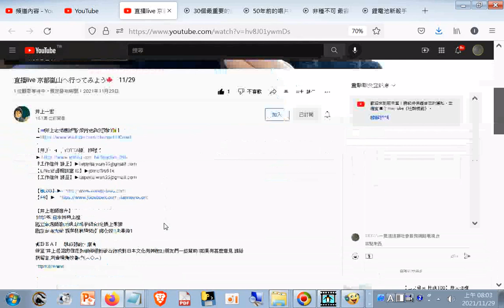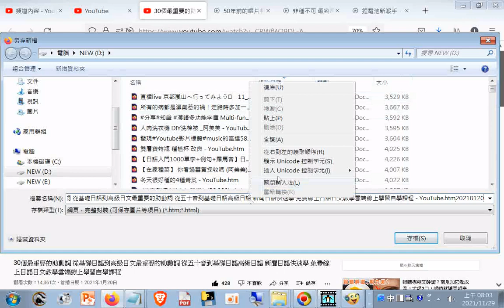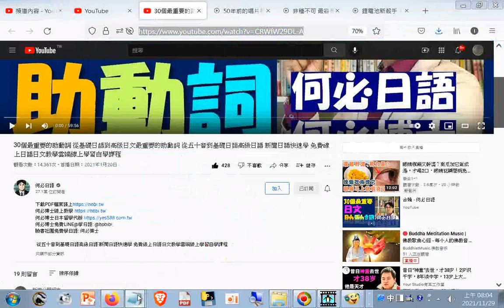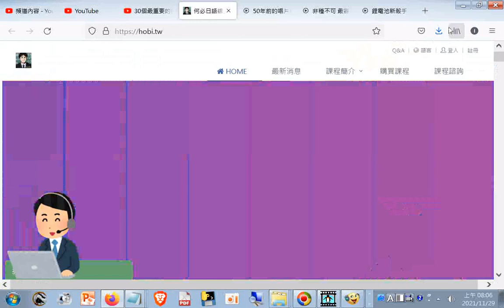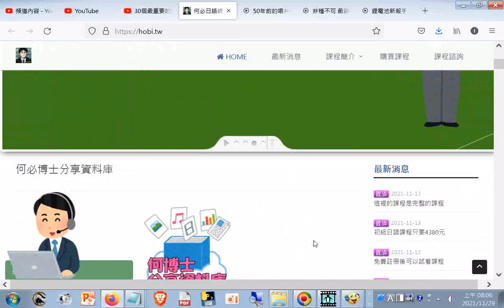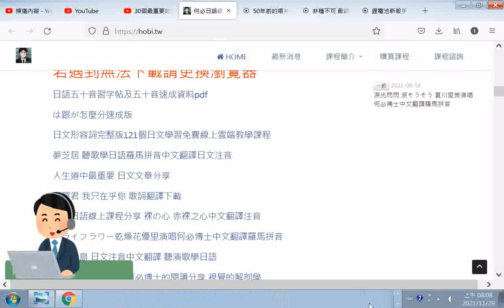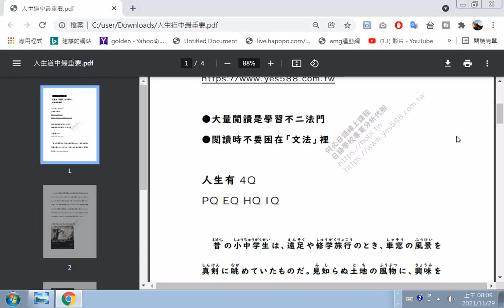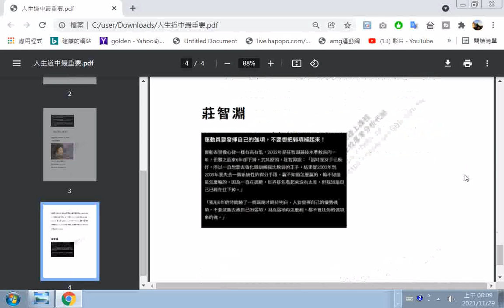30個最重要的助動詞 從基礎日語到高級日文最重要的助動詞 從五十音到基礎日語高級日語 新聞日語快速學 免費線上日語日文教學雲端線上學習自學課程+下載PDF檔案人生道中最重要 pdf請上...+網址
人生道中最重要.pdf